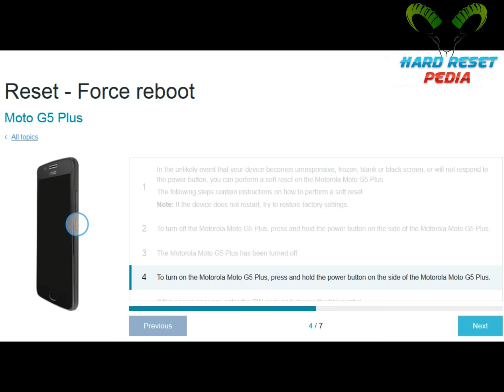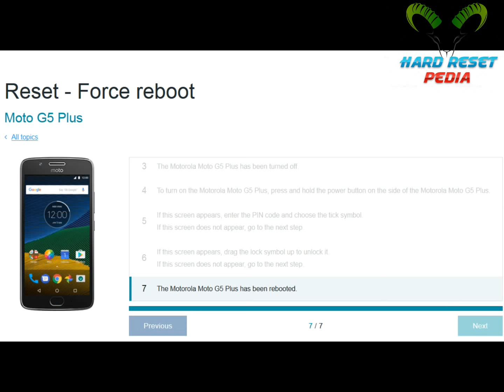☑️ Moto G5 Plus Reset Force Reboot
How To Force Reboot Motorola Moto G5 Plus